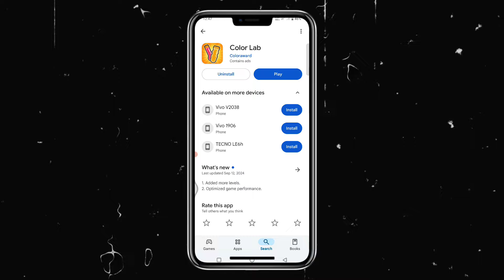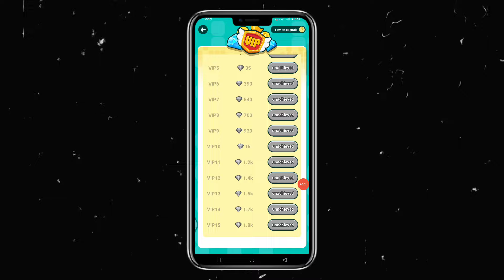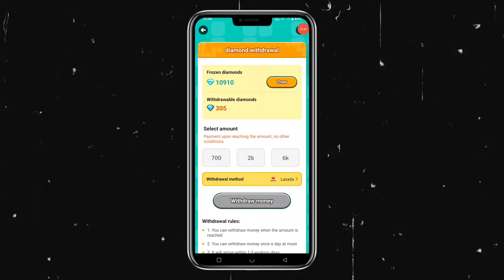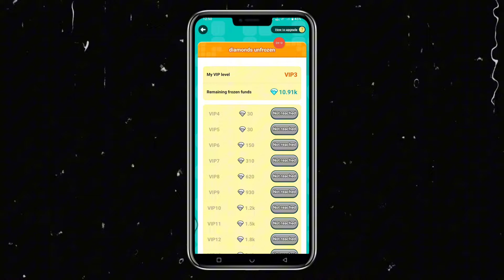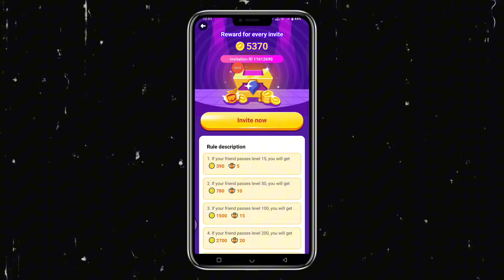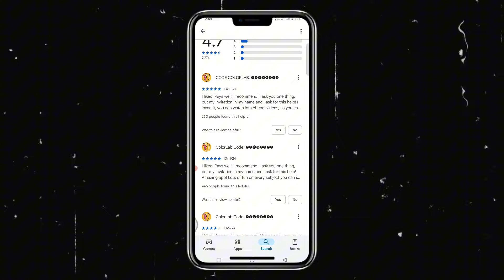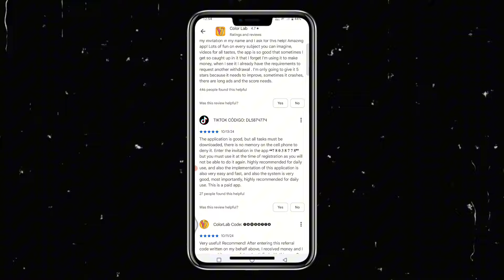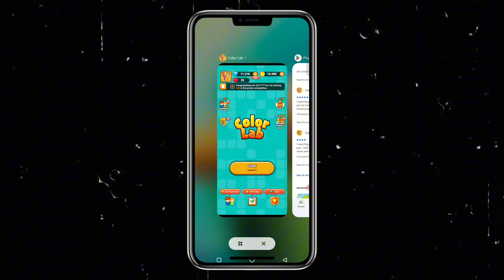COLOR LAB TRICKS: 100% LEGIT & EFFECTIVE TO GET MORE DIAMONDS AND WITHDRAW ₱700 FREE GCASH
Use This Invitation ID: 11612690 to receive a ₱75 Diamonds.

Download Tasker original & safe version for only ₱100
to avail and download

For latest updates, tricks and new command...